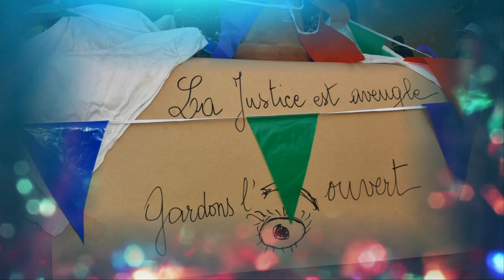2020 Carnaval de Portiragnes